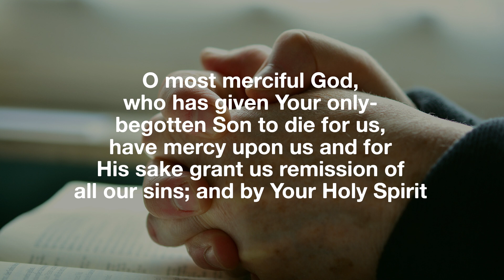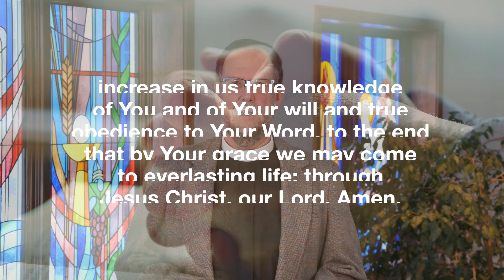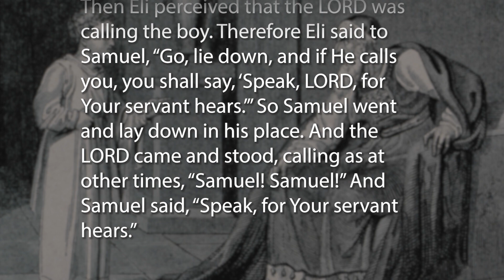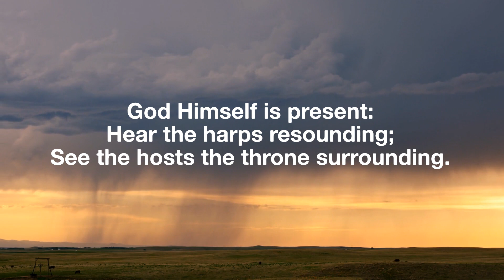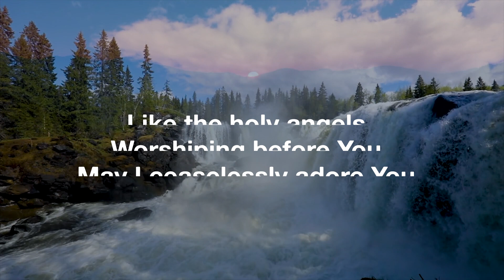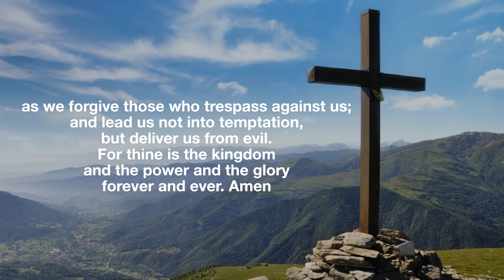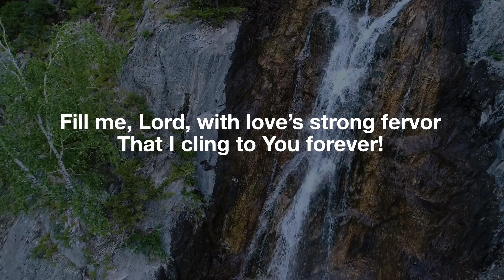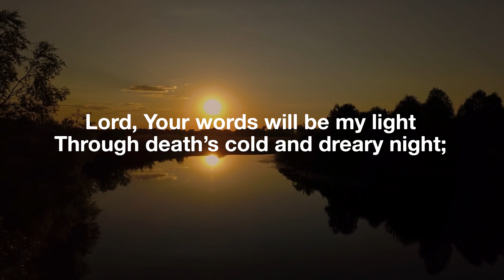January 14 Service 2024